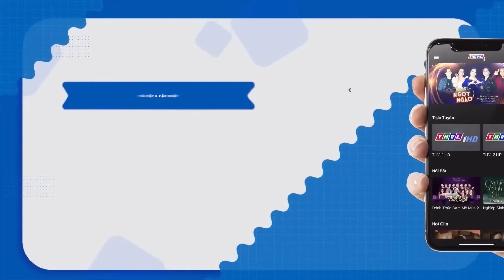NSƯT Kim Tử Long SỬNG SỜ với cô bé KHIẾM THỊ có giọng hát "LIÊU TRAI" giống Cố NSƯT Thanh Nga | THVL